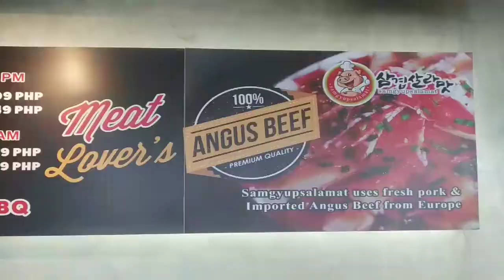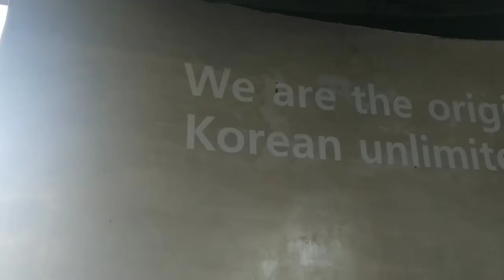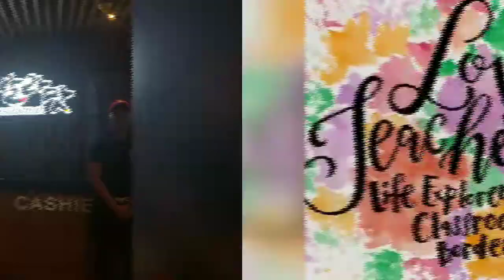SamgyupSalamat Bicutan Branch Experience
FINALLY! After some samgyupsal eatout attempts, I was now given a chance to try one of the famous Unli Korean BBQ in the metro. And I can tell that this branch is different from the others. Watch my vlog and see why the Bicutan branch of Samgyupsalamat - 삼겹살라맛 is a surehit worth visiting.